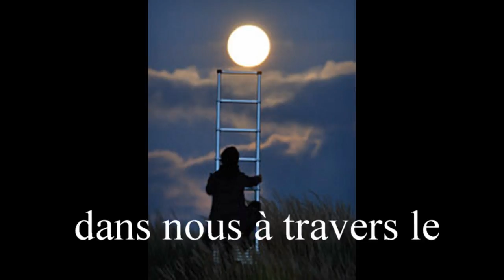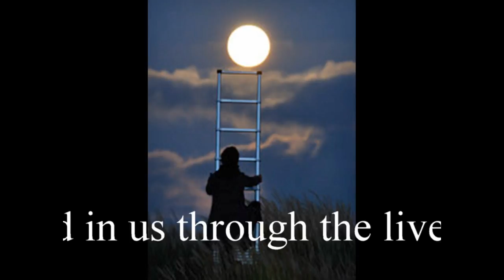Evolvenza La Scintilla Divina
- La scintilla divina si svela in noi attraverso le vite.
- The divine spark is revealed in us through the lives.
- A centelha divina é revelada em nós através das vidas.
- L'étincelle divine est révélée dans nous à travers les vies.
- La chispa divina se revela en nosotros a través de las vidas.
Evolvenza.it